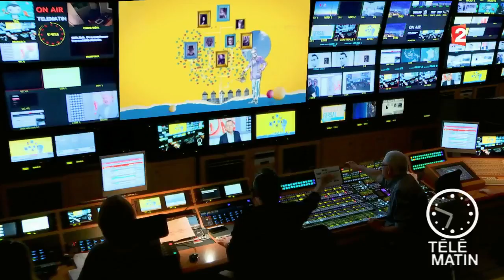Mémoires - Guillaumet, héro de l'Aérospostale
Retour sur l'histoire d'un pionnier de l'aviation française, Henri Guillaumet.